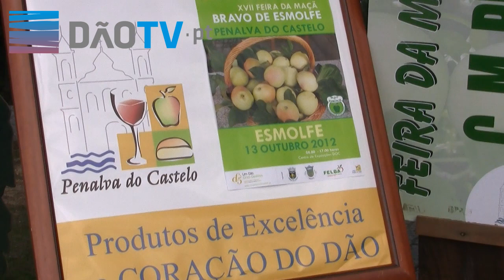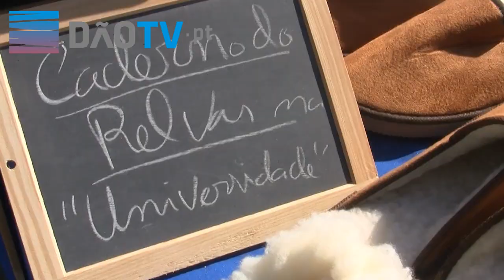Penalva do Castelo - Feira da Maçã Bravo de Esmolfe foi «um sucesso»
A localidade de Esmolfe, no concelho de Penalva do Castelo foi uma vez mais palco da Feira da Maçã Bravo de Esmolfe. A iniciativa é da Câmara Municipal de Penalva do Castelo e da Junta de Freguesia de Esmolfe. Desde 2004, a Maça Bravo de Esmolfe passou a ser considerada um produto de Denominação de Origem Protegida. Nesta edição da feira da Maçã Bravo de Esmolfe a organização, fruto de uma parceria entre a FELBA e a Câmara Municipal, efectuou um trabalho de sensibilização junto dos produtores, de forma a ser colocada à venda maçã bravo de Esmolfe certificada e devidamente embalada.
Presentes no certame estiveram Adelina Martins, Directora Regional de Agricultura e Pescas do Centro e Pedro Saraiva Presidente da CCDRCentro. Ambos salientaram a importância deste tipo de iniciativas na promoção dos produtos locais bem como da região.